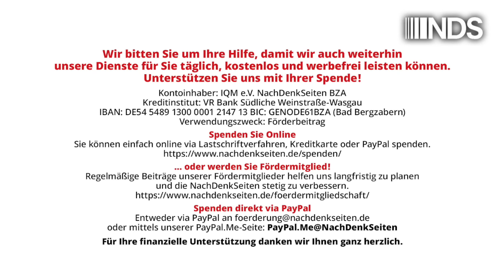Der Vertrag zur Rettung der Welt – gebrochen und vergessen | Oskar Lafontaine | NDS-Podcast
Der Vertrag zur Rettung der Welt – gebrochen und vergessen | Oskar Lafontaine | NachDenkSeiten-Podcast | 19. August 2024

Im Jahr 1968 wurde ein Vertrag zur Rettung der Welt auf den Weg gebracht. Zug um Zug verpflichteten sich im Laufe der Zeit die Staaten, die Atomwaffen besaßen, unter internationaler Kontrolle vollständig abzurüsten. Die Staaten, die keine Atomwaffen hatten, versprachen im Gegenzug, auf den Erwerb von Atomwaffen zu verzichten. Heute gibt es 191 „teilnehmende Parteien“, 95 haben den Vertrag ratifiziert. Vier Staaten – Indien, Pakistan, Israel und der Südsudan – unterzeichneten den Vertrag nicht, und Nordkorea trat 2003 wieder aus. Von Oskar Lafontaine, mit freundlicher Genehmigung der Weltwoche.

Artikel veröffentlicht am: 19. August 2024 um 9:00
Autor: Oskar Lafontaine (Gastbeitrag)
Sprecher: Tom Wellbrock

NDS NachDenkSeiten Podcast NDSPodcast, NDS, NachDenkSeiten-Podcast, NDS-Podcast, Außen- und Sicherheitspolitik, Audio-Podcast, Aufrüstung, ABM-Vertrag, Atomwaffen, INF-Vertrag, Konfrontationspolitik, Russland, USA